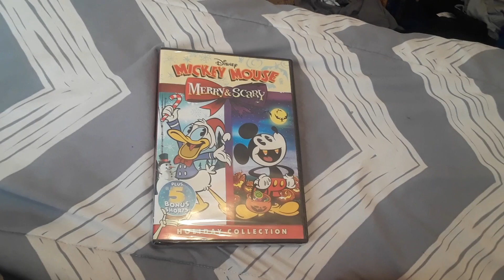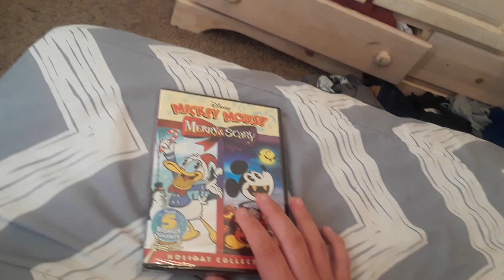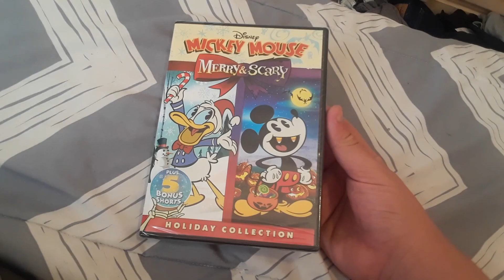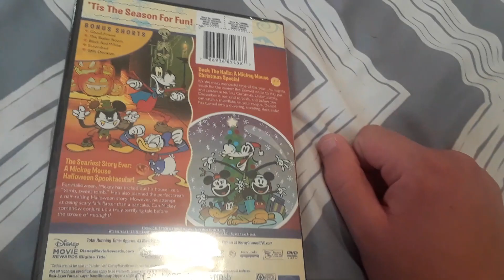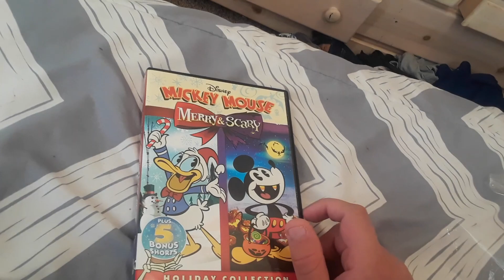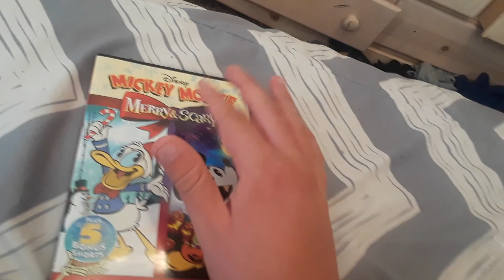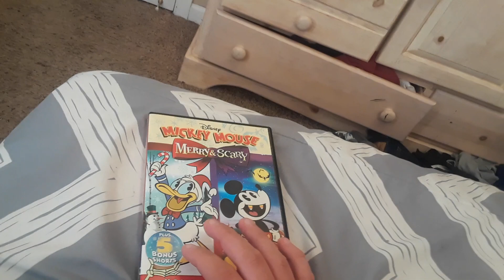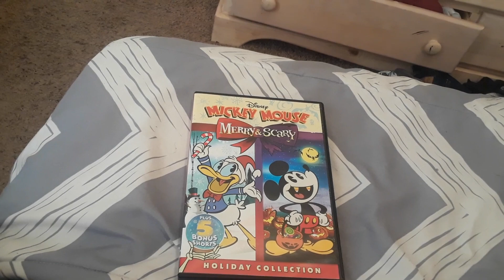Mickey Mouse: Merry and Scary DVD Unboxing and Review!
Oh boy! Here's an unboxing and review of Merry and Scary, a DVD collection for the new Mickey Mouse shorts from Disney Channel!

NOTE: This video is NOT aimed at kids. While kids CAN watch it, it's made by an adult fan of the cartoon covered here, and is intended for adult fans, as I'm 18 years old, and most viewers of my channel are between the ages of 18 and 24.